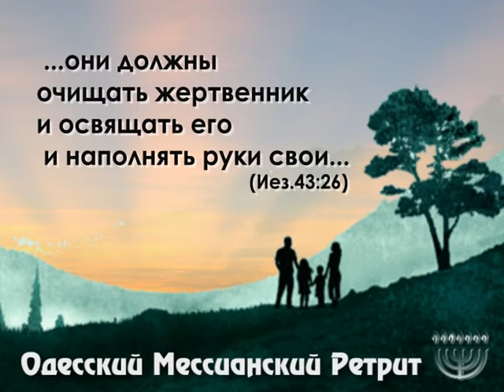4 день Олан Грифинг 2 проповедь